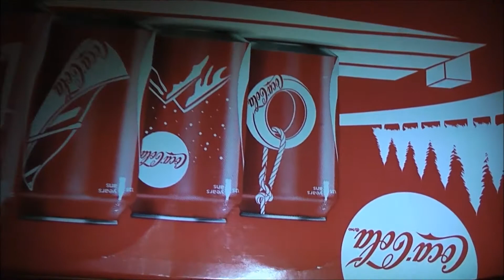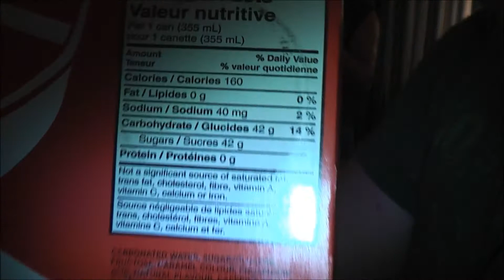DAY 1 @TFCON !!..#1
Hey everyone...just wanted to do a little video from our 1st day at TFcon.. Let me know what you think. :D